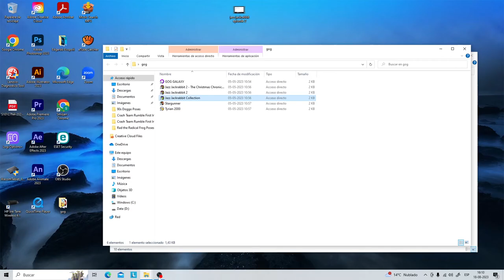Jazz Jackrabbit Episode 3